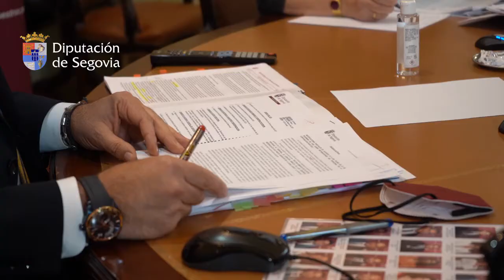El Pleno de la Diputación reconoce el trabajo de los profesionales de las residencias en zona COVID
El Pleno de la Diputación reconoce el trabajo de los profesionales de las residencias en zona COVID y reivindica el papel de la mujer